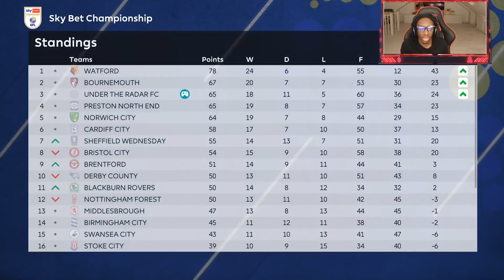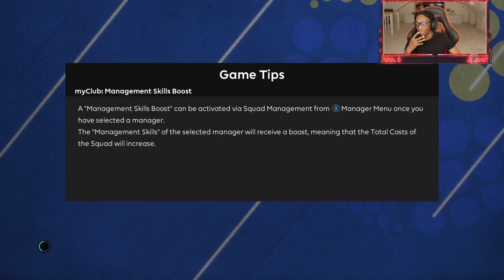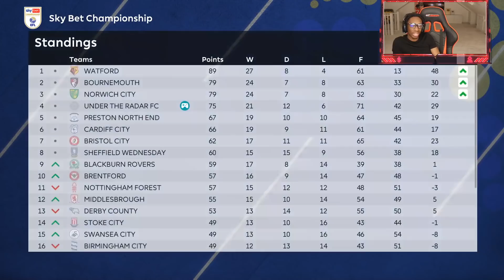TOBI IS ON HOT FORM!! - UNDER THE RADAR CAREER MODE! THE ROAD TO GLORY! EP #6